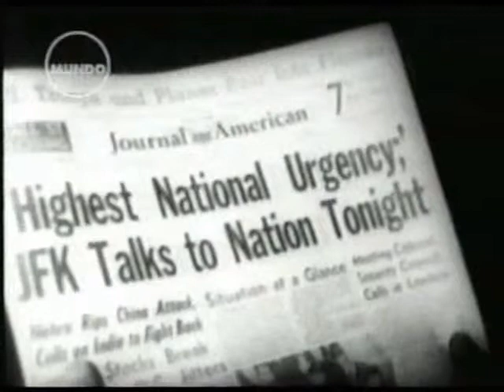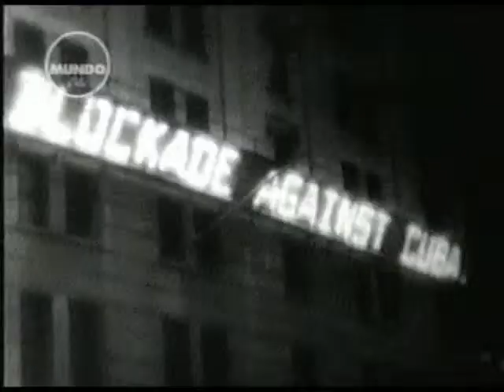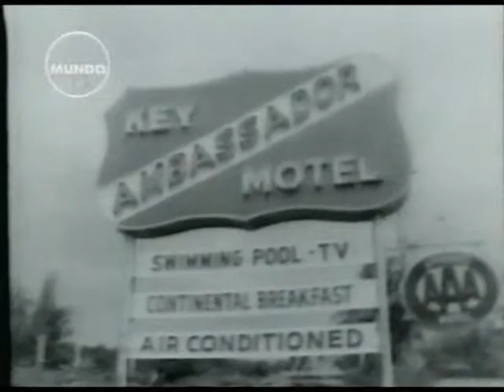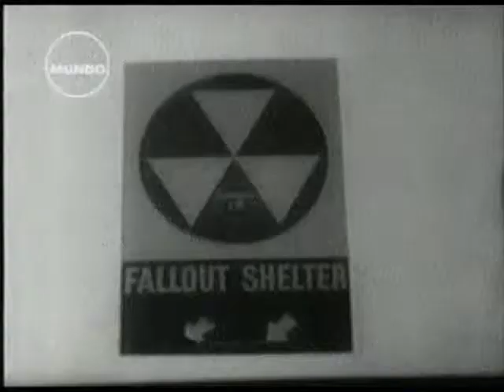La Guerra Fria, el asunto Castro parte 3